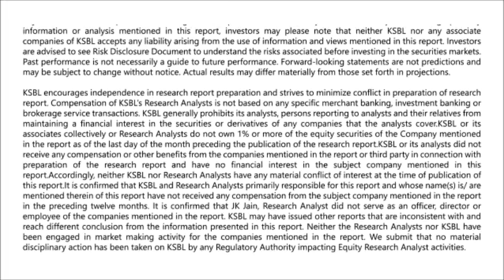Karvy Morning Moves (1-2-2016)-Markets likely to surge higher amid positive global cues